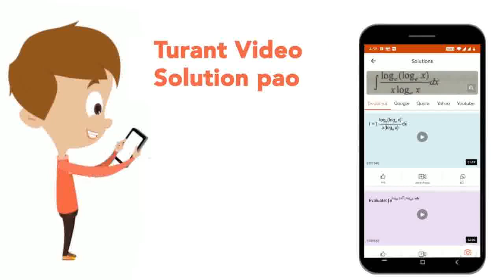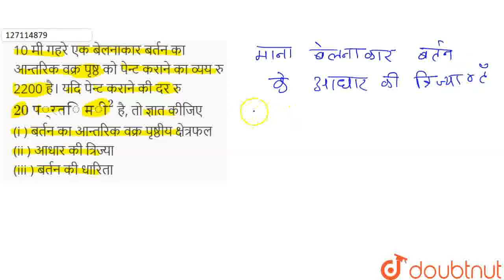10 मी गहरे एक बेलनाकार बर्तन का आन्तरिक वक्र पृष्ठ को पेन्ट कराने का व्यय रु 2200 है। यदि पेन्ट ...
10 मी गहरे एक बेलनाकार बर्तन का आन्तरिक वक्र पृष्ठ को पेन्ट कराने का व्यय रु 2200 है। यदि पेन्ट कराने की दर रु 20 प्रति मी^(2)है, तो ज्ञात कीजिए (i ) बर्तन का आन्तरिक वक्र पृष्ठीय क्षेत्रफल (ii ) आधार की त्रिज्या (iii ) बर्तन की धारिता
Class: 9
Subject: MATHS
Chapter: पृष्ठीय क्षेत्रफल और आयतन
Board:UP Board

👉 Have Any Query? Ask Us.